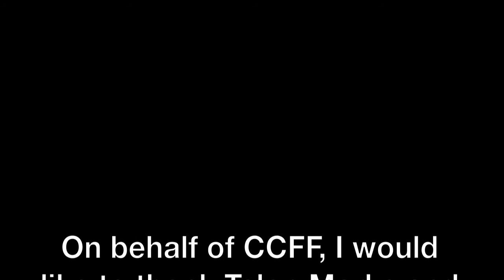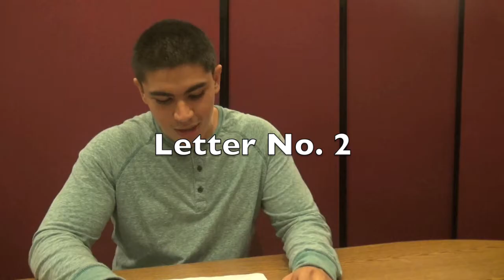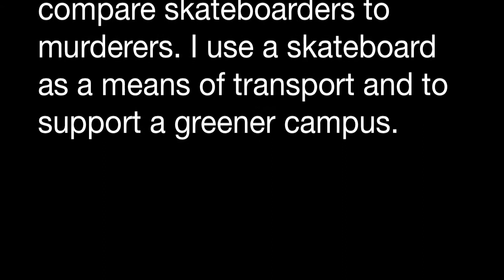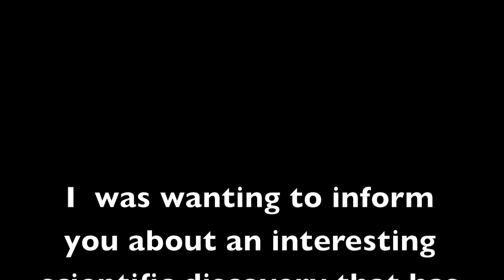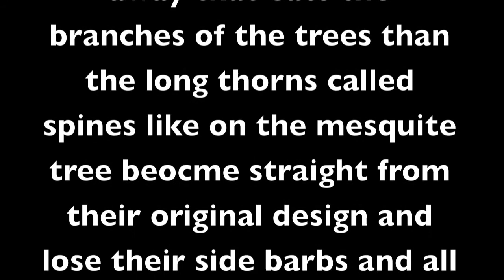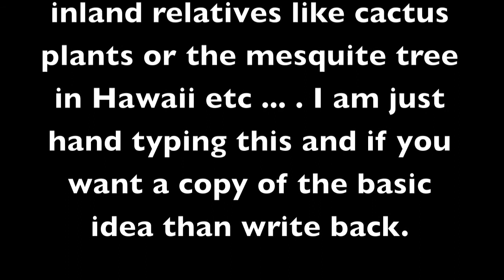'Leditors' to the Editor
Editor-in-Chief Denny Cristales replies to some of the Letters to the Editor Talon Marks has received this semester.